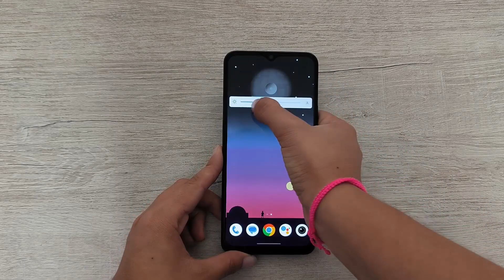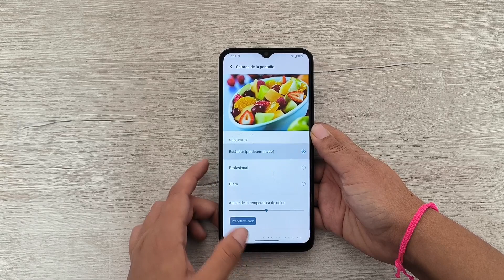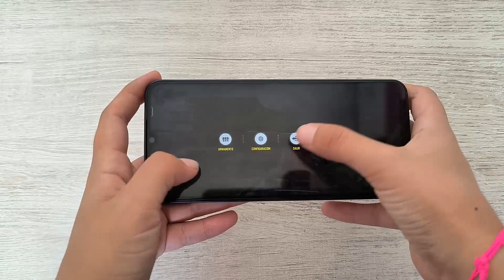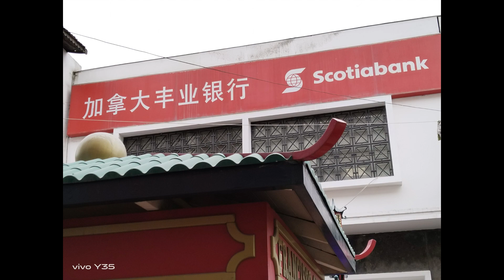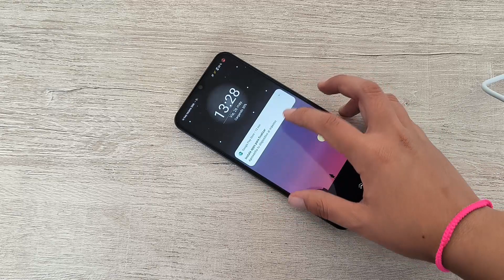Review vivo Y35 ¿El mejor por menos de 1000 soles?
¿Dónde comprarlo?